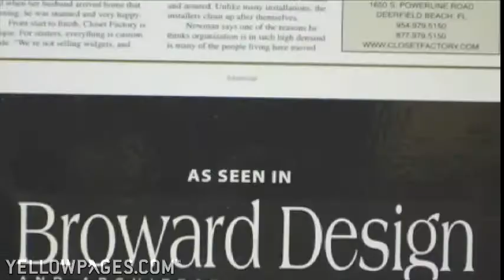The Closet Factory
Organize your life with custom storage solutions from the Closet Factory, in Deerfield Beach, Florida.  Your designer works with your style and your budget to build space-saving and great looking cabinets, shelves, closets and more!